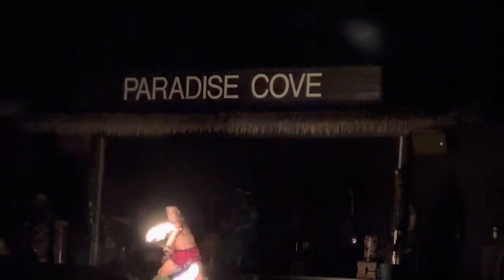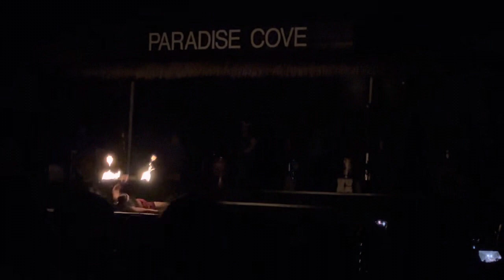Fire 🔥 dance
Paradise Cove Fire dance